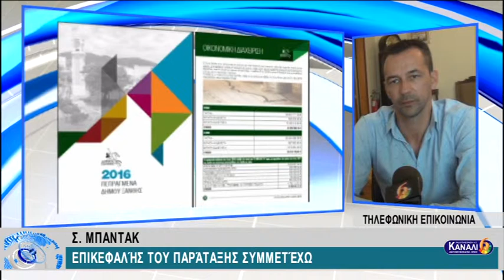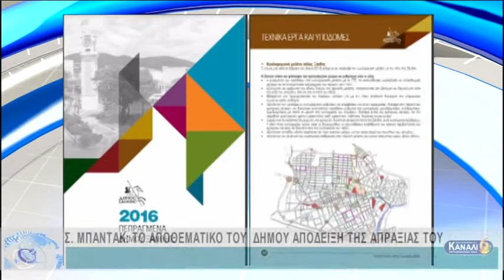Σ. ΜΠΑΝΤΑΚ: ΤΟ ΑΠΟΘΕΜΑΤΙΚΟ ΤΟΥ ΔΗΜΟΥ ΑΠΟΔΕΙΞΗ ΤΗΣ ΑΠΡΑΞΙΑΣ ΤΟΥ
Σ. ΜΠΑΝΤΑΚ: ΤΟ ΑΠΟΘΕΜΑΤΙΚΟ ΤΟΥ  ΔΗΜΟΥ ΑΠΟΔΕΙΞΗ ΤΗΣ ΑΠΡΑΞΙΑΣ ΤΟΥ 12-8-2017